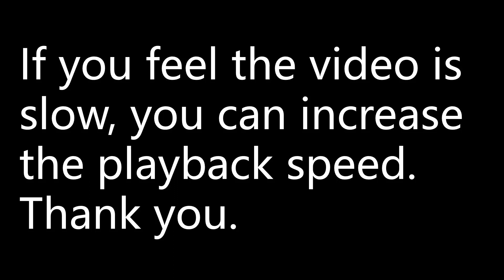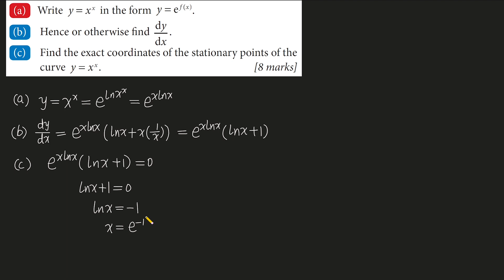(a) Write y = x^x in the form y = e^f(x). (b) Hence or otherwise find dy/dx. (c) Find the exact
(a) Write y = x^x in the form y = e^f(x).
(b) Hence or otherwise find dy/dx.
(c) Find the exact coordinates of the stationary points of the curve y = x^x